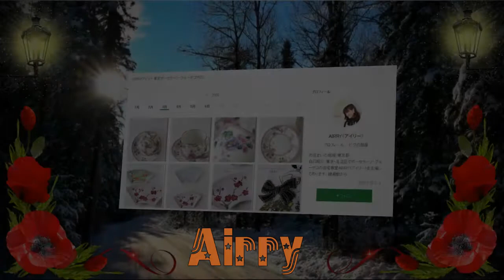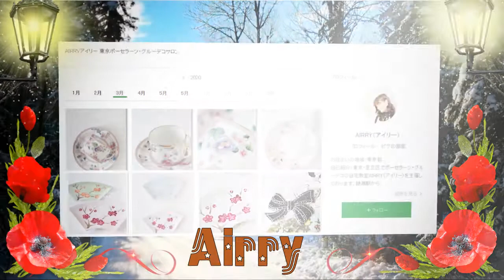airry 2020 8 2